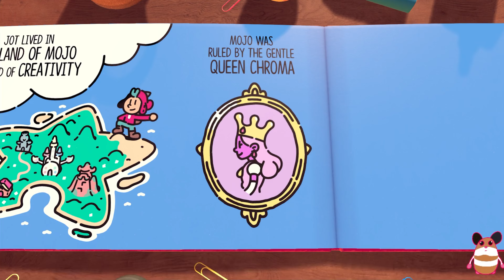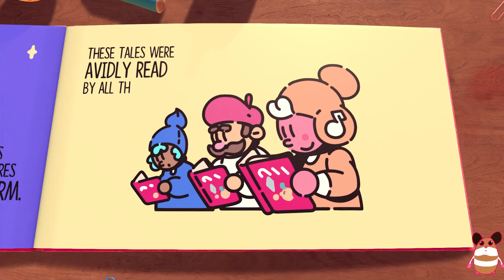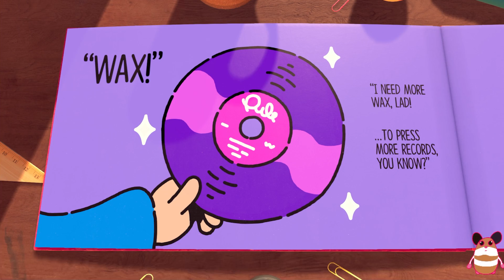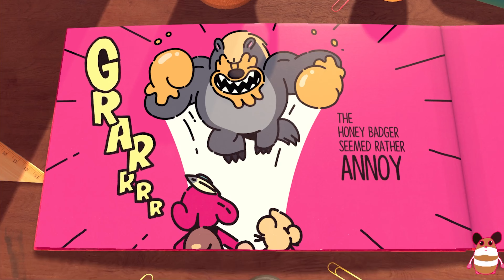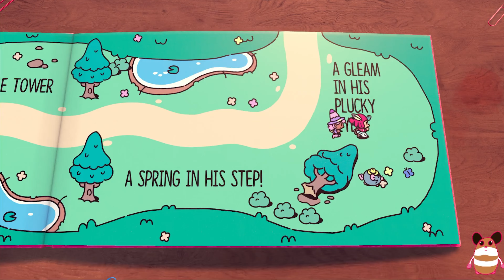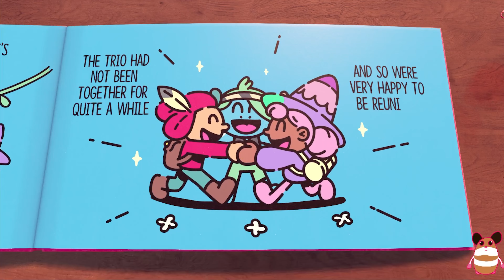I'm feelin plucky y'all 🐹 Part 1 (The Plucky Squire Gameplay)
As usual you guys all socials are @ Krelephant